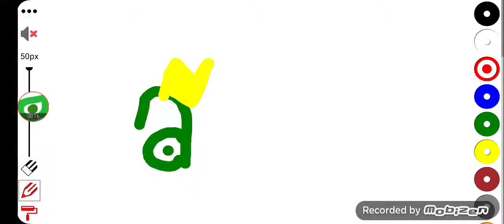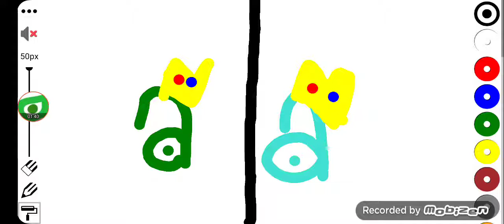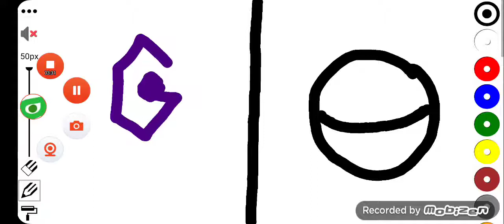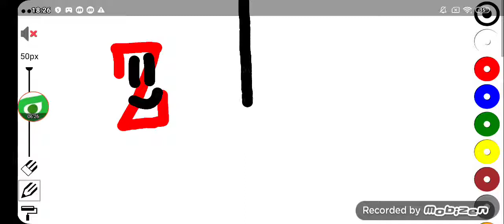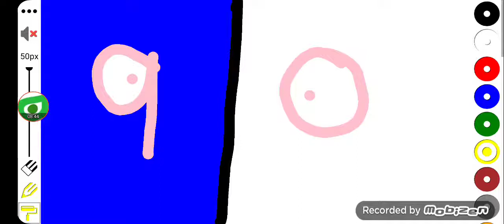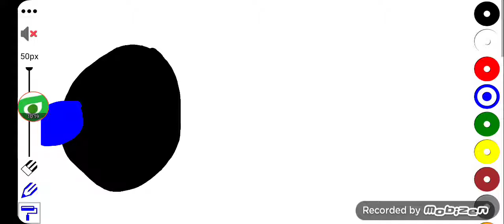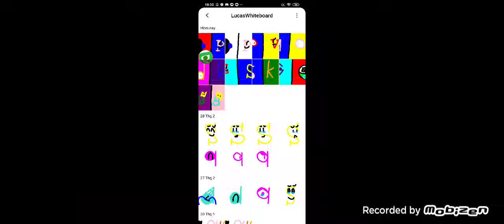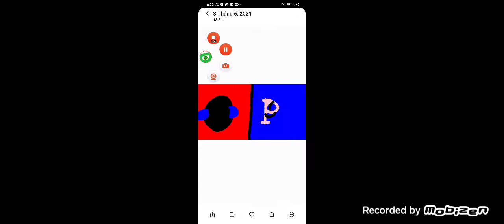All Battle A Has Battle